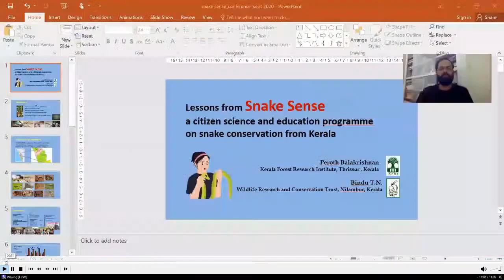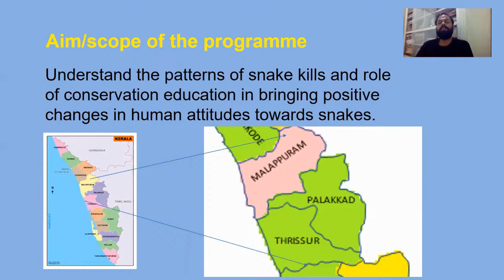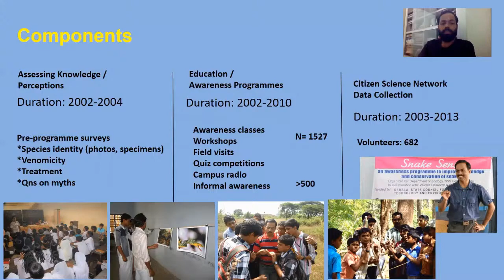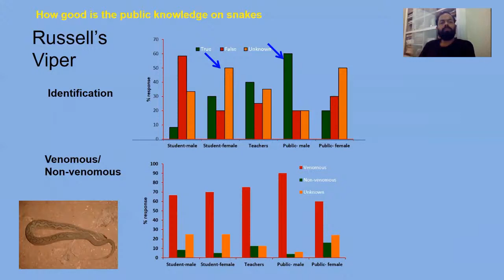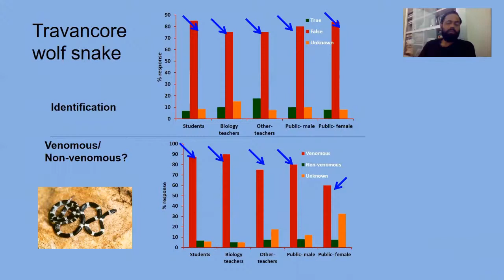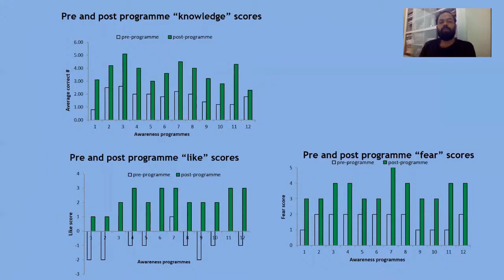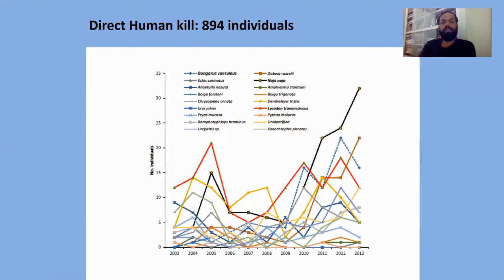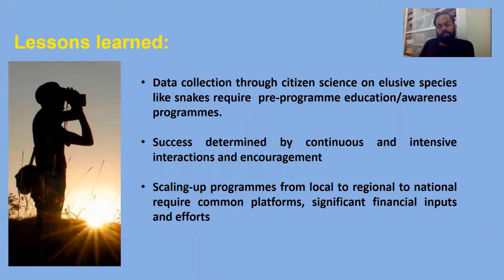Lessons from Snake Sense, a citizen science and education project on snake conservation from Kerala.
for more details on the CitSci India 2020 conference

- by Peroth Balakrishnan | Co-author: T.N. Bindu

Abstract: Research question: Aim of this programme was to understand the patterns of snake kills and role of conservation education to reduce the killing of non-venomous snakes in Malappauram, Palakkad and Thrissur districts in Kerala. Background: Direct human killing has been identified as an important cause of population decline in snakes. Majority of such malicious kills of snakes occur in the rural areas because the envenomings and deaths resulting from snake bites are a particularly important public health problem throughout the rural tropics. Purpose: of this study was to understand the patterns of snake killing and the impact of such mortality on snake populations. Methodology: In 2002, an education programme to reduce malicious kills snakes was initiated focusing on students, teachers, youth and general public and a citizen scientist network with these participants was formed to collect data on snake kills. Results: 682 citizen scientists participated in the programme. During 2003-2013, the participants provided information on 894 direct human kills and more than 1300 snake kills by vehicular collision, agricultural practices and attack by pets. They also managed to save more than 500 non-venomous snakes from human persecution. Conclusion: Citizen science provided valuable data by recording direct and human-induced kills of snakes. Direct intervention reduced killing of several non-venomous species. The most benefited is the Travancore wolf snake, often persecuted due to its similarity to the deadly poisonous Indian krait. The education programme has helped to draw local attention and interest to preserve snakes.